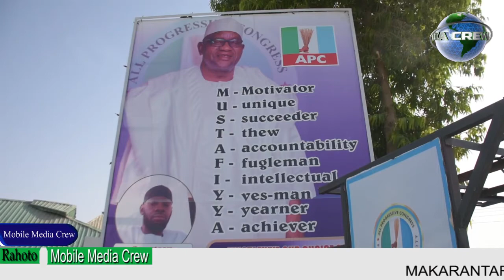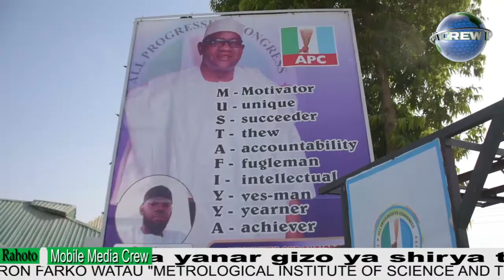Daraktan yakin neman zaben na Dr Mustapha muhd inuwa ya kama aiki.